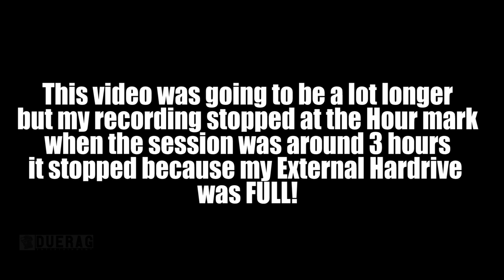Ground Branch CTF - Finding Players in.. Compromising Positions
Songs Used;